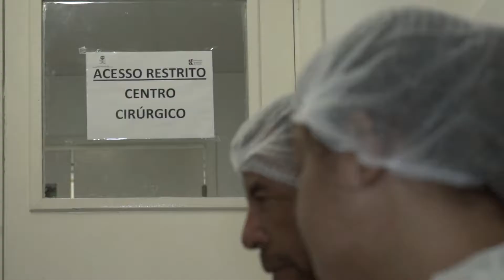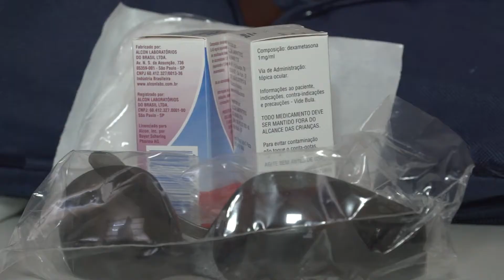Cirurgias de Pterígio